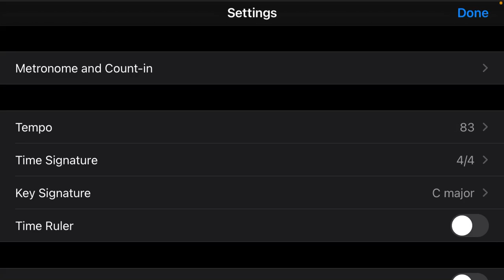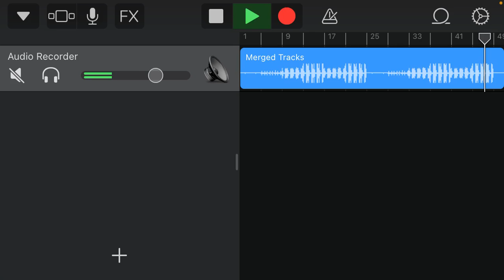(free) nick mira x trippie redd type beat (prod. brosgo)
sorry guys i know i haven’t posted in a while but i’m gonna be posting more often again